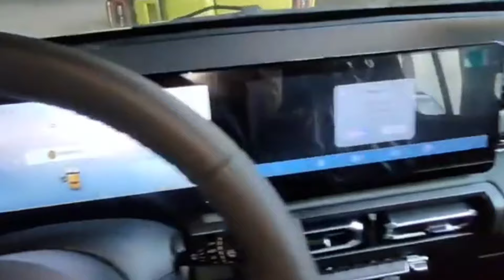Suzuki कल होगी Launch💥|| SUZUKI NEW CARVO 2024 || ₹3.27 Lakh Price | Booking Open.🔥🔥